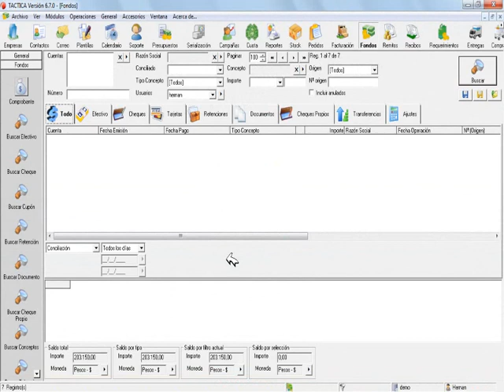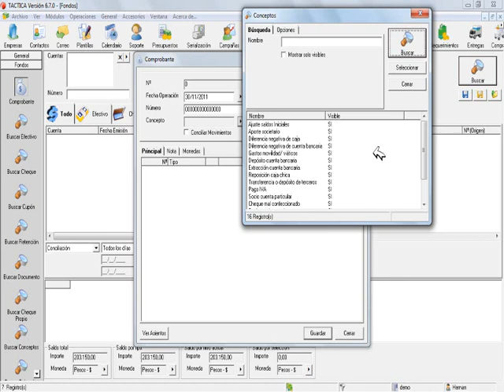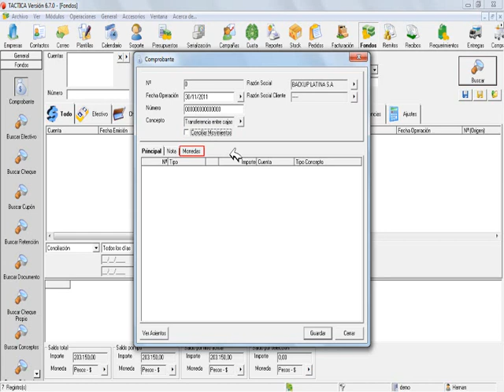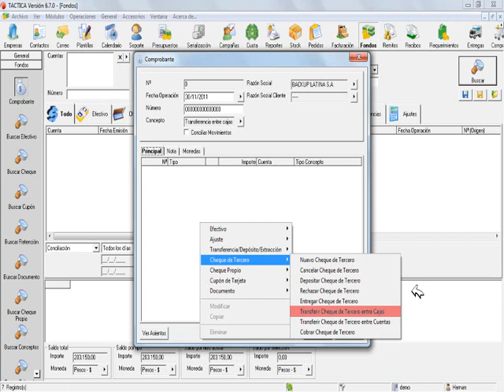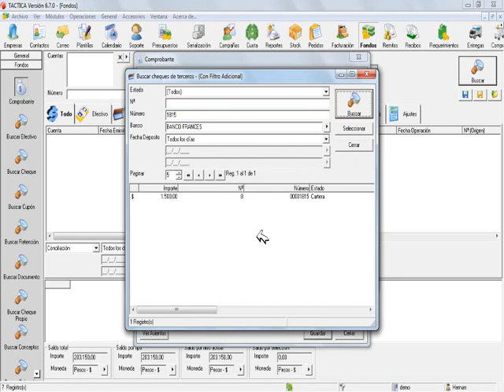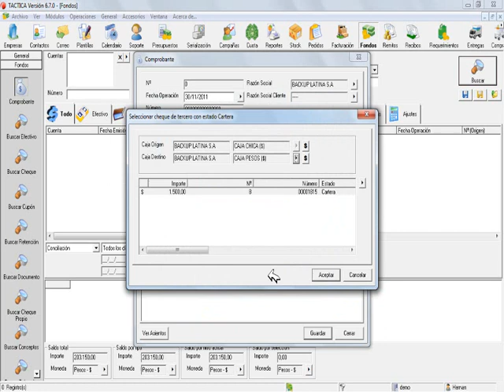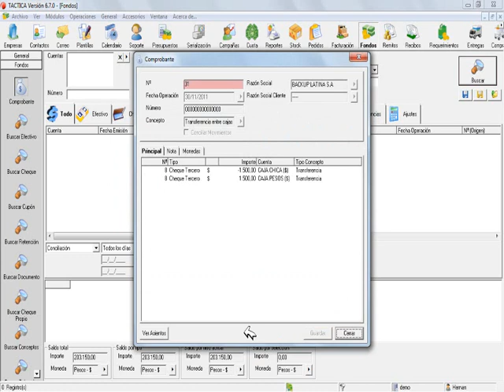23.9.6 Comprobante - transferir cheque de tercero entre cajas